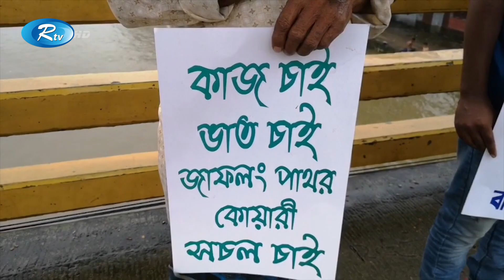কোরবানির ঈদের পর পাল্টে গেছে সিলেটের পর্যটন স্পটগুলোর চিত্র, বেড়েছে পর্যটকদের আনাগোনা | Rtv News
- Team RTV